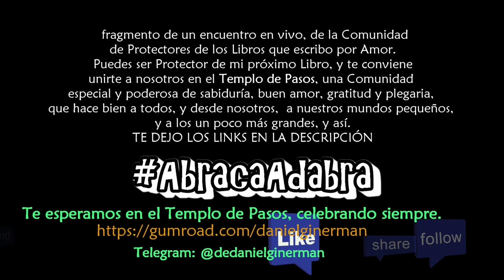La Belleza divina de lo Simple | 1er. Encuentro de Gratitud con los Protectores de nuestros Libros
Testimonio: Fragmento de un encuentro en vivo, de la Comunidad de Protectores de los Libros que escribo por Amor. Aquí, nuestra javerah Magda Sepúlveda emociona con la belleza de su experiencia, de la fe que la movió a respaldar con acciones buenas su plegaria, y de la fiesta del alma cuando milagros endulzan la circunstancia; y nos revela el valor de la entrega, de la gratitud, de la reciprocidad, de la certeza. El camino que lleva a conocer a Dios dentro de tí.